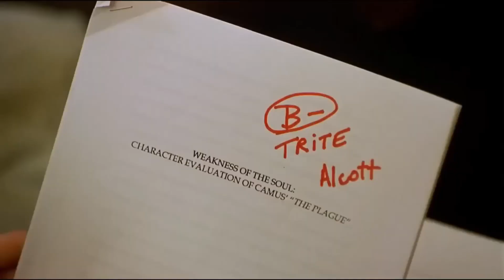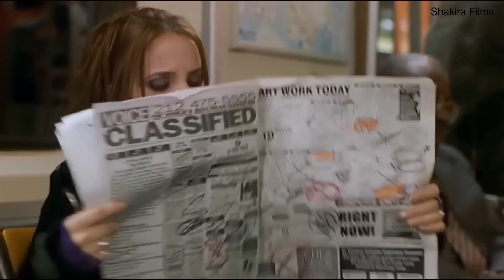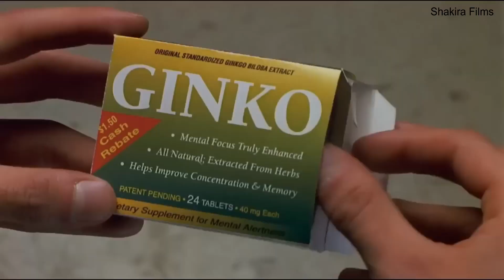Loser - 2000 ‧ Romance/Comedy movie explained in Hindi, Hollywood movie loser explained in Hindi